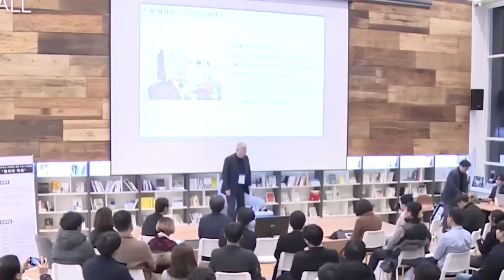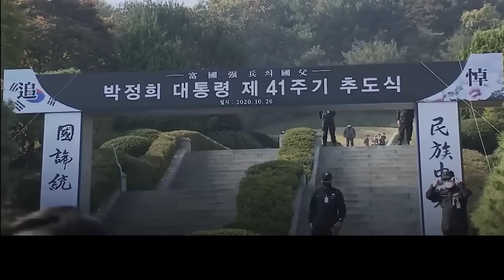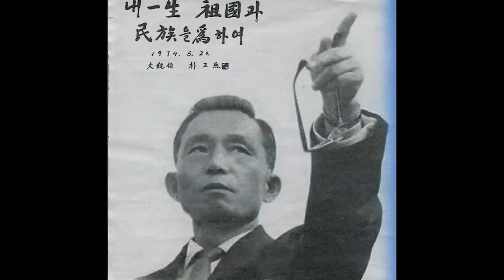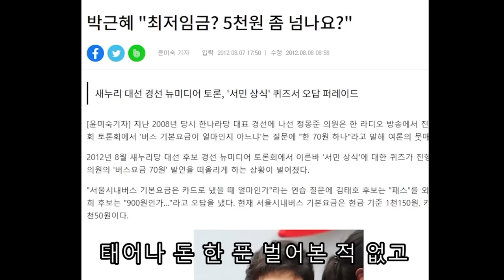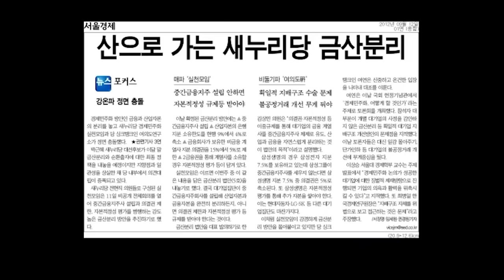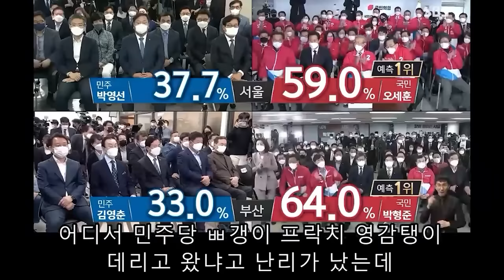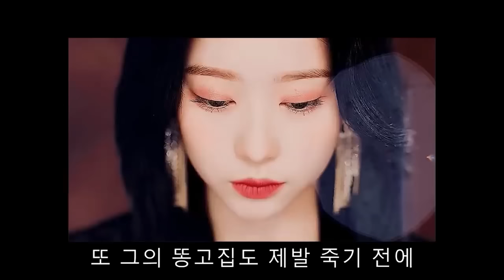기술로 선거를 뒤집는 타짜 김종인의 삶에 대해알아보자